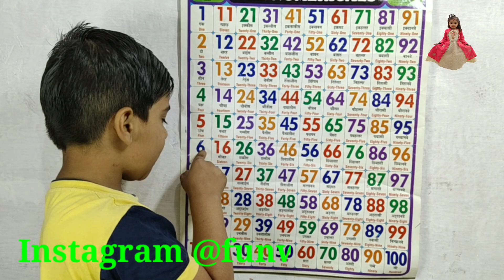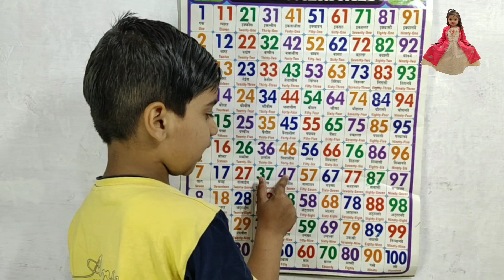Number Song 1 to 50 | Learn To Count | Big Number Song | Number Names By Yash-92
@PariIshikaVlogs Number Song 1 to 50 | Learn To Count | Big Number Song | Number Names By Yash-92
Hello Kids, Cute Babies and Dear Parents,
My Name Is Pari.
I heartily welcome all of you in My Channel Fun With Pari Cute.
I Make Knowledgeable Videos Of English Alphabet, Hindi Varnamala, Counting, Fruits Names, Colors Name, Days in a Week, Tables and Many More for your Kids.